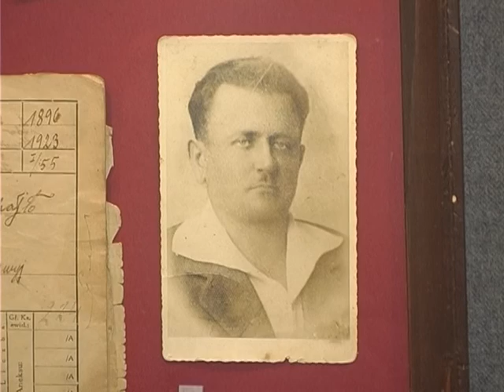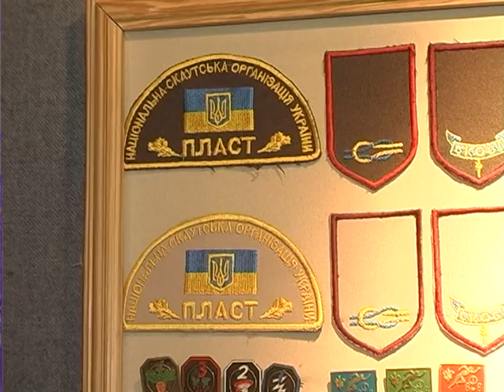Виставка до 100-річння Пласту в Івано-Франківську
В Івано-Франківському Музеї визвольної боротьби відкрилася експозиція, присвячена 100-річчю заснування Пласту. Світлини та старовинні речі відтворюють історію пластового життя і романтику скаутських подорожей.